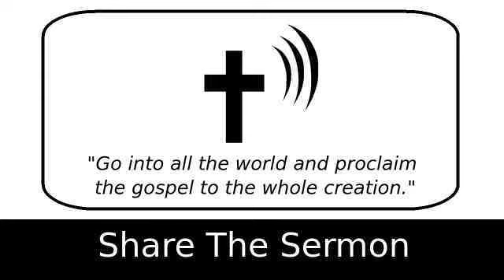The Spirit of Elijah 2 - Art Katz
2 Timothy 4:2